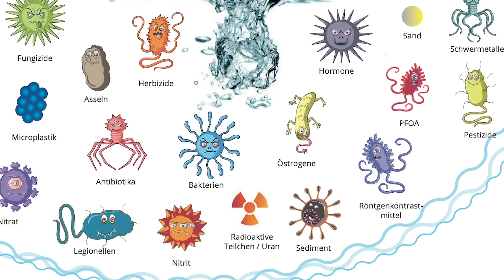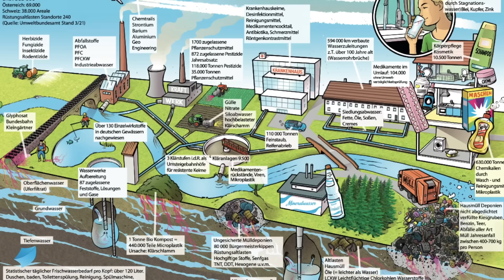Verheimlichte Fakten über Trinkwasser & Wasserfilter - Alles was Du über Schadstoffe wissen musst!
Wasser ist unser wichtigstes Lebensmittel. Viele Menschen sind sich dessen nicht bewusst. Zwei Liter Flüssigkeit, am besten Wasser, benötigt ein Körper im Durchschnitt pro Tag. An heißen Tagen auch deutlich mehr, so der Wasserforscher im Interview mit Bettina Geitner. Das Wasser im Körper benötigen wir für den Stoffwechsel, den Nährstofftransport und die Reinigung. Der Geschäftsführer von MIsterwater betonte immer wieder im Gespräch „Schadstoffe haben deshalb auch in geringen Mengen nichts in unserem Trinkwasser verloren. Nitrate, Schwermetalle, Kupfer, Hormone, Medikamentenrückstände, Arsen, Uran, Pestizide und Herbizide schaden bereits in geringen Mengen unserer Gesundheit.“ Eben deshalb sei es wichtig, das Wasser zu filtern.  Je weniger Schadstoffe im Trinkwasser sind, umso besser. Laut Wasserforscher Erich Meidert ist die Hauptaufgabe des Wassers den Körper zu reinigen. Dies gelinge nur mit einem Wasser, das so wenig wie möglich an Partikeln enthält und so rein wie irgend möglich sei. Er bemängelte, dass in den Filteranlagen unserer Städte aufgrund von behördlichen oder wirtschaftlichen Zwängen viel zu wenig geprüft wird. Gerade Viren seien häufig im Leitungswasser enthalten, so der Unternehmer, der das Corona – Geschehen an vielen Orten mit der Trinkwasser-Qualität erforscht hat. Durch gefiltertes Wasser reinigt sich der Darm und andere Organe. Dadurch würden Selbstheilungskräfte angeregt, die jeder Körper automatisch in sich trägt. Der Unternehmer kritisierte die handelsüblichen Trink- Mineralwässer und erklärte, dass es z.B. gerade durch den Zusatz von Calcium zu eklatanten Gesundheitsverschlechterungen wie Osteoporose kommen kann. Es ist genau entgegengesetzt wahr, was in der Werbung verkauft wird, so Meidert. Der Unternehmer bietet mit seiner Firma Misterwater eine einzige Filteranlage an, die reinstes gesundheitsförderndes Wasser aus dem Wasserhahn herstellt. Mehr Informationen und

Auch in diesem Jahr findet der Welt im Wandel Kongress wieder statt!